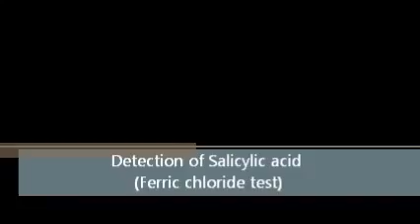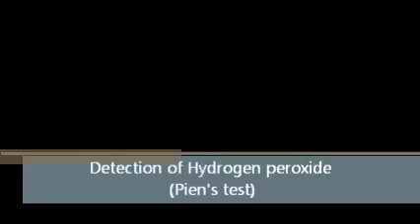Milk Adulteration For Detection of Preservatives(Third Experiment)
Milk Adulteration For Detection of Preservatives